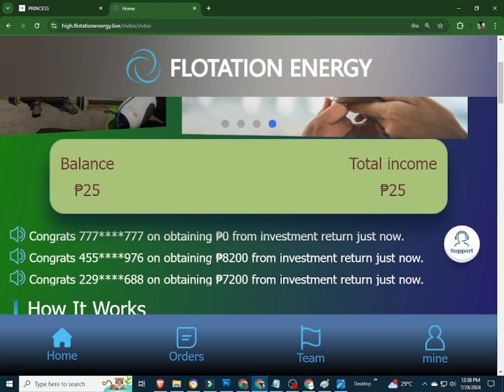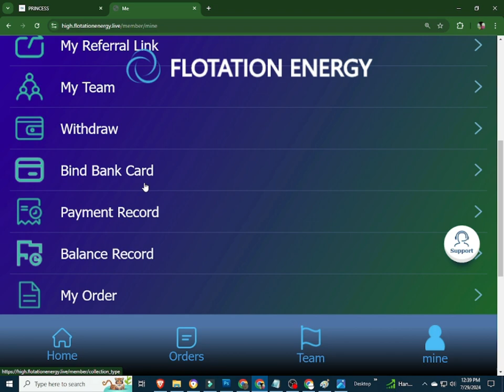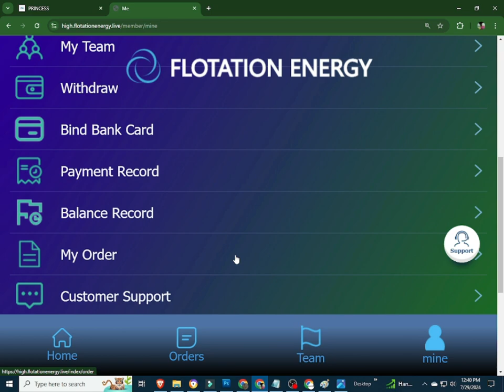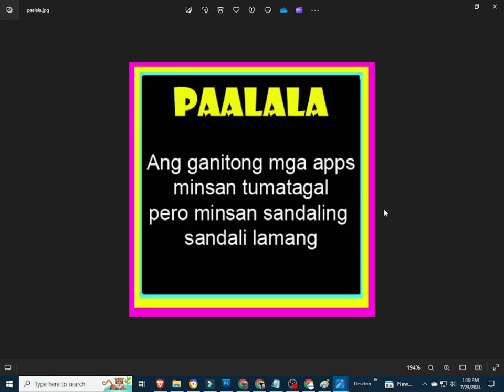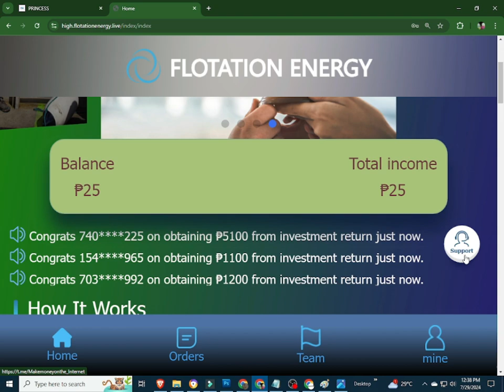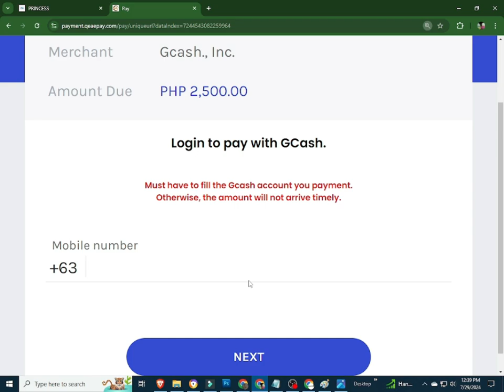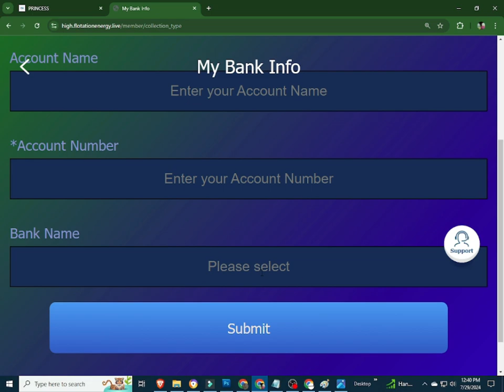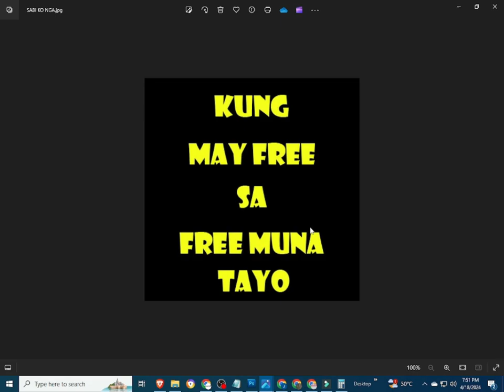FLOTATION ENERGY | FLOTATION ENERGY APP | FLOTATION ENERGY REVIEW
INPUT THIS INVITATTION CODE FOR FREE 1000 COINS:
CUVCWT

INVITATION CODE:
42K2F6

PLEASE INPUT MY REFERRAL ID :
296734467